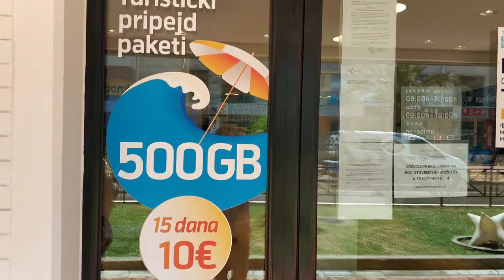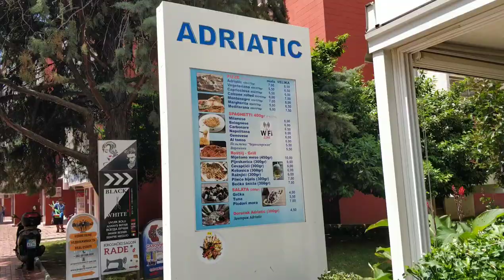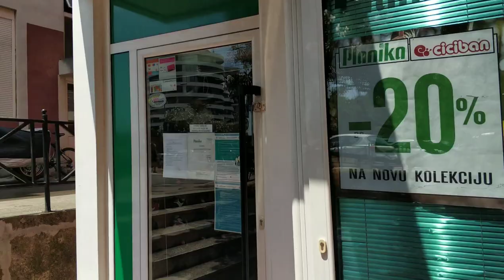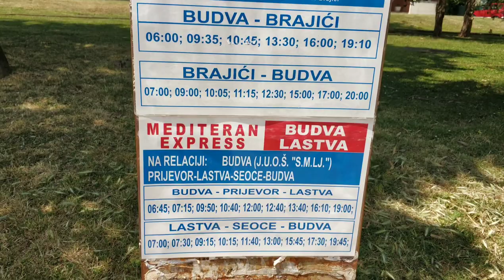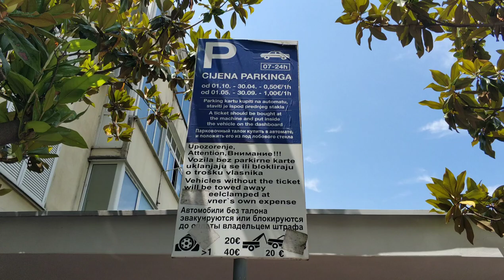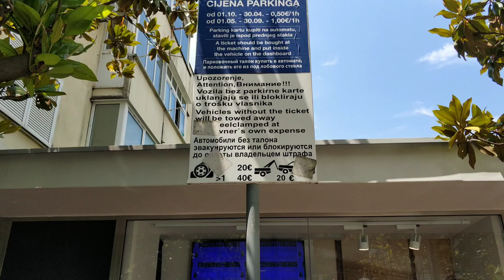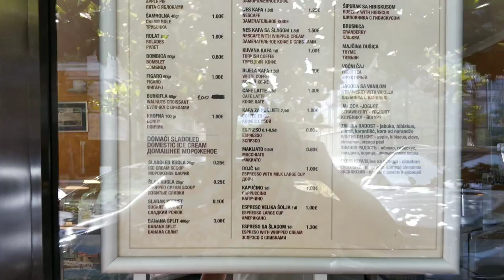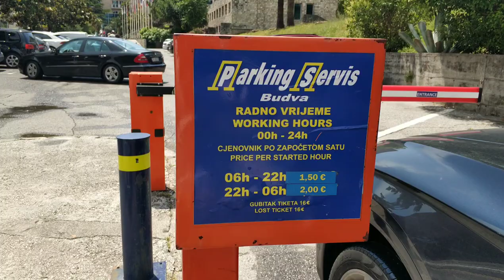Будва Черногория Медитеранская улица Какой район выбрать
Погуляем с вами по Медитеранской улице, покажу вам что здесь есть. А вы сможете определиться стоит ли выбрать этот район для отдыха или жизни на ПМЖ. Черногория 2021 город Будва